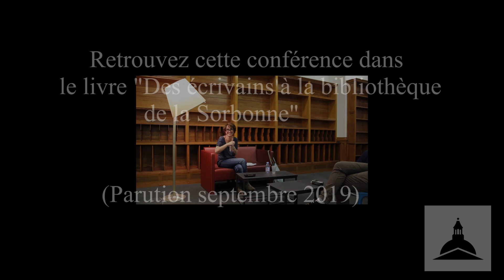Le Livre en question 2 : Marie Cosnay - 15 mai 2018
Lecture de Marie Cosnay : une création originale autour du parcours de Memnon.

Une série de créations littéraires originales inspirées par les collections de la BIS. Ce cycle est proposé par la Maison des écrivains et de la littérature (Mel) en partenariat avec la BIS. Un mois avant la restitution, l’écrivain est invité à choisir un élément dans les fonds de la BIS. Lors de la rencontre publique, « le livre en question » est dévoilé.

Saison 2 : Jacques Rebotier (27 mars 2018), Marie Cosnay (15 mai 2018), Claudine Galea (5 juin 2018), Fanny Taillandier (4 décembre 2018).

Chaque saison donne lieu à la publication d’un livre aux éditions de la Sorbonne "Des écrivains à la bibliothèque de la Sorbonne":
* saison 1 : Pierre Bergounioux, Marianne Alphant, Arlette Farge et Eugène Durif paru en septembre 2018.
* saison 2 : Jacques Rebotier, Marie Cosnay, Claudine Galea et Fanny Taillandier, paru en septembre 2019.